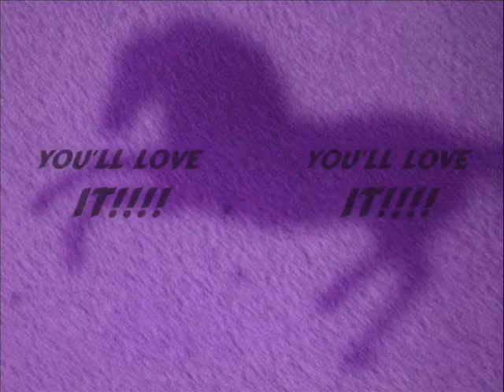Airborne~Ep.10!!!!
YAY enjoy